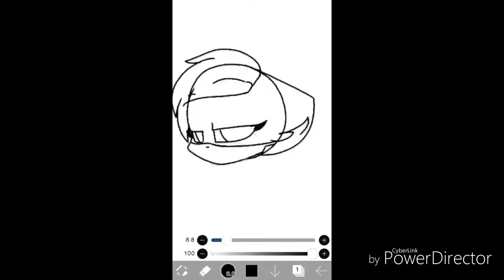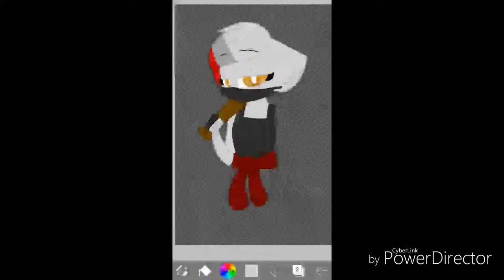New Character! Roxxane//Speedpaint (Read desc)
New character! Her name is Roxxane. She has a backstory. The reason why she's like that 'cuz she lost her 'lil sister. She knew that her 'lil sister is still alive, so we went to help her. I will tell you the backstory using gacha life. But I have to finish the Gacha Life singing battle first.

Apps:
-ibisPaint X
-PowerDirector

Free Fire: Leen_Playz06
Roblox: NurLeenHanieMLP7711